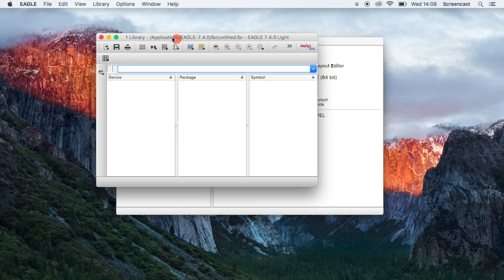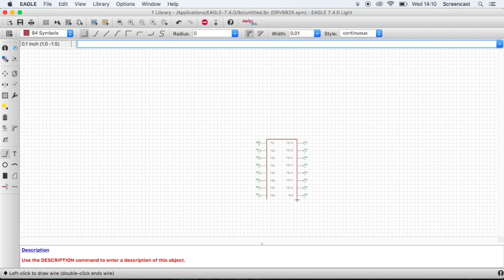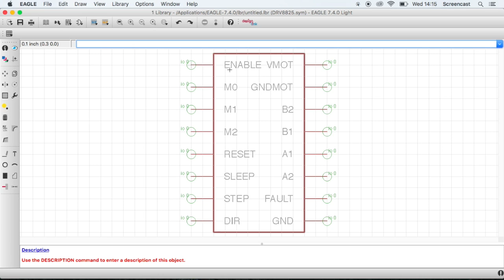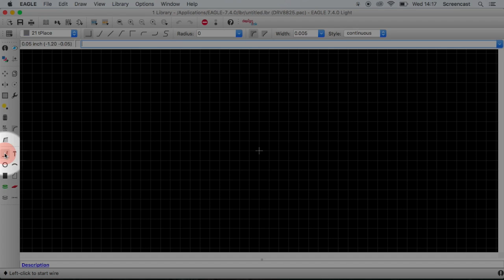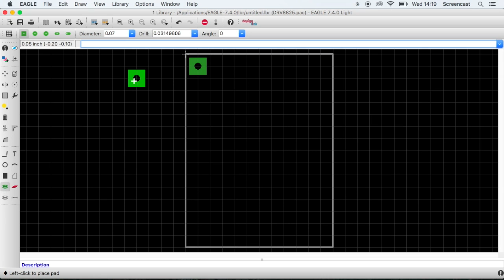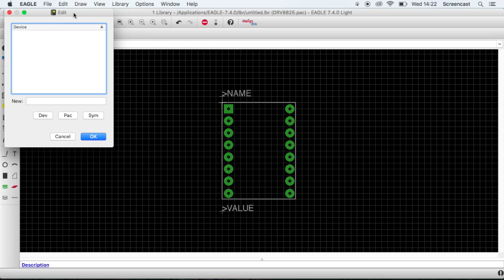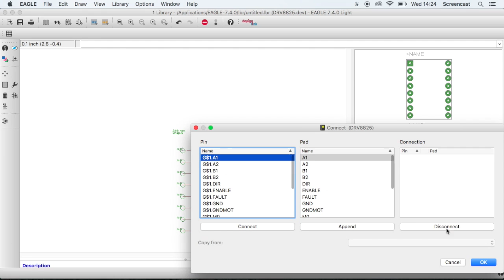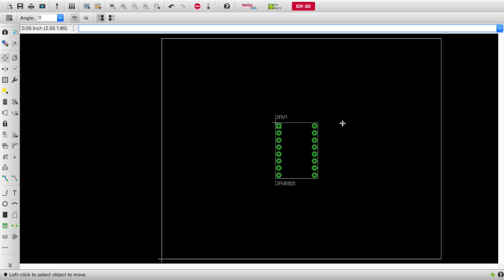Create Custom Parts in Eagle 7.4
This is a short tutorial on how to create your own parts in Eagle 7.4.